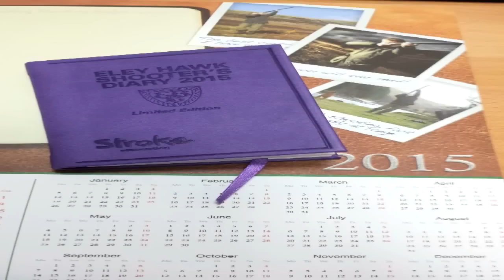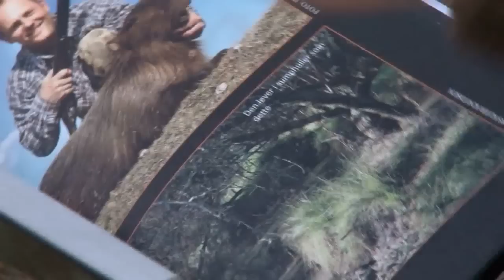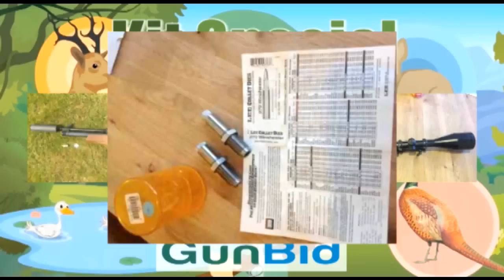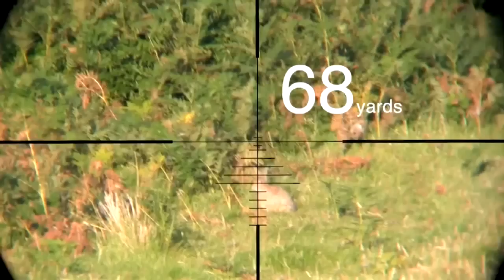Fieldsports Britain - Long Range Lamping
It's high-speed lurchers after rabbits and George Digweed hunting down foxes in this week's Fieldsports Britain - and both of them with the lamp.

George's shoot has been suffering from poachers and, consequently, the remaining foxes (he has had more than 100 this summer already) are long distance shots. Happily, that's no problem for the champion shot.

Not far away in the South-East of England, Sporting Rifle writer Tim Pilbeam asks a couple of lurcher boys on to his land with lamps after rabbits. He is keen to show off the best of British sport to a Dane who is writing a book about it.

There is Hunting YouTube, Kit Special, 'Hallo Charlie!' and News leads on the little-known problem of cats eating dogs. Keep it Fieldsports Britain.